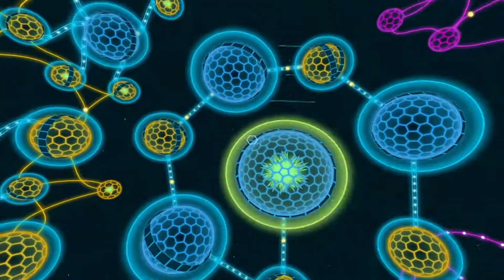DARKNET - Viren aufm Handy ★ Let's Test Darknet [Deutsch/German]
Let's Test Darknet [Deutsch/German] erscheint heute und wer sich überlegt Darknet kaufen zu wollen, der kann hier die ersten Einblicke bekommen. Man erzählt immer wieder dass das Internet gefährlich sei. Nun bekommt man einen ganz anderen Eindruck. Denn man schlüpft in die Haut eines Hackers und verbreitet seine Viren durch das Netzwerk.